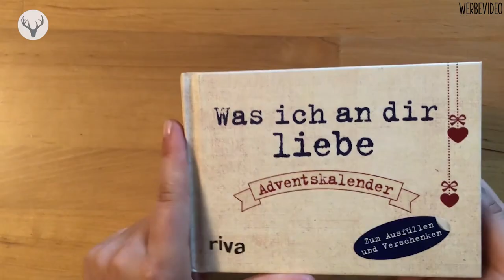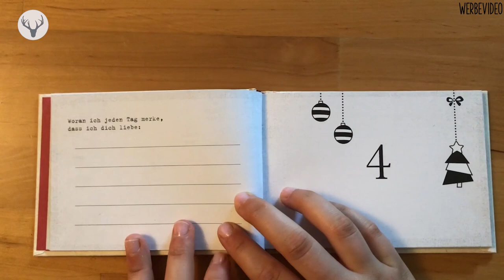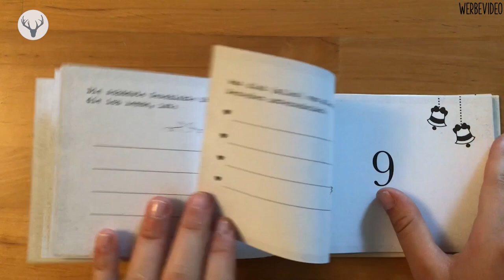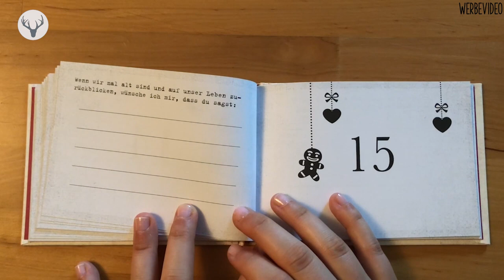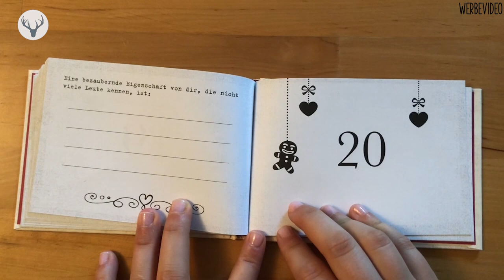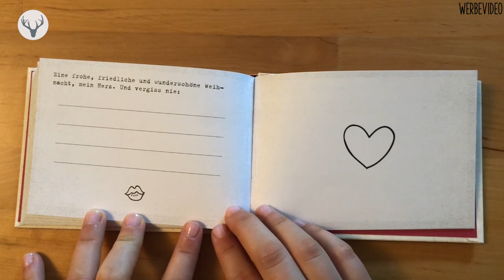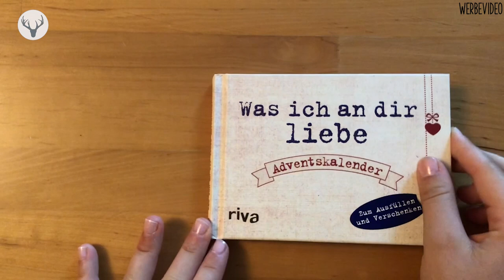"Was ich an dir Liebe" Adventskalender vom riva Verlag Inhalt UNBOXING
Unboxing des Adventskalenders „Ich liebe Dich“ von Alexandra Reinwarth vom riva Verlag - hier könnt ihr den Kalender kaufen:

„Ich liebe Dich“ Adventskalender*

ebenfalls aus der Reihe:

„Was ich an Dir mag“ Adventskalender*